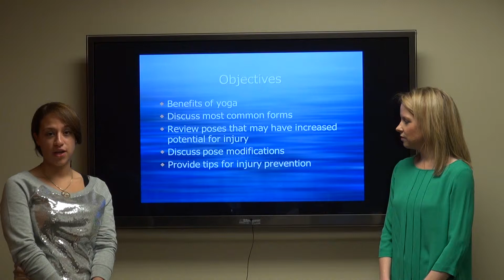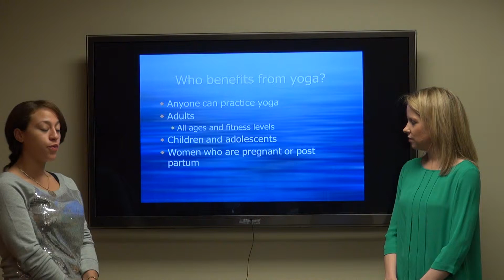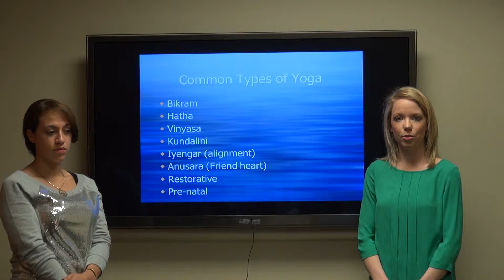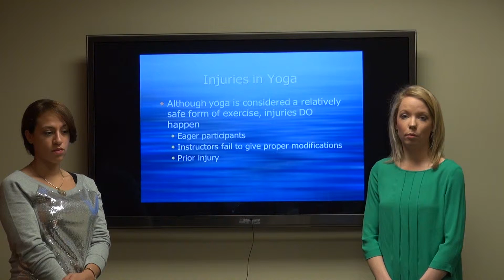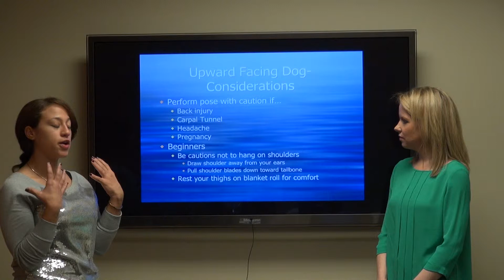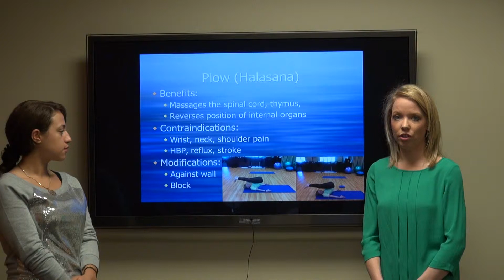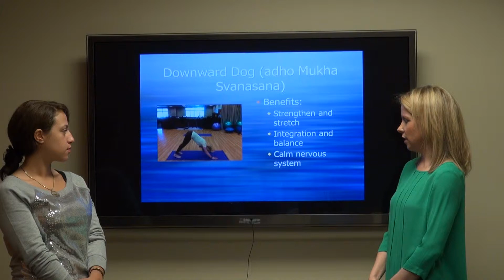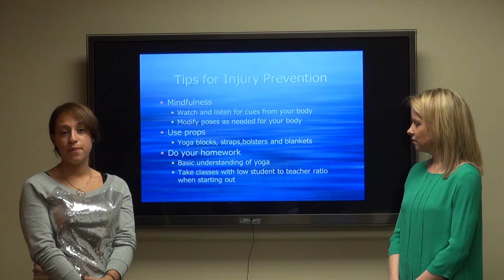Injury Prevention During Yoga- Pt 12/14 Plank- DPTs Aisling Linehan and Maria Trakas